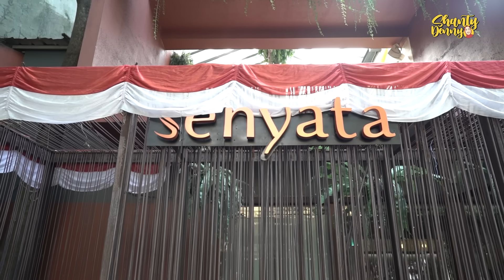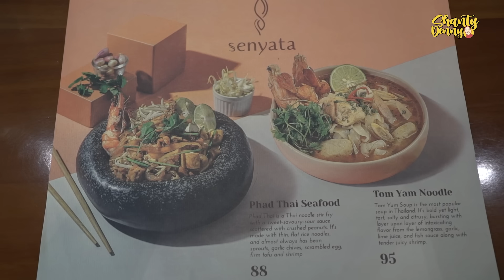NASI LIWET NEXT LEVELL!! MAKAN ENAK JADI HAPPY BEBAS WORRY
Assalamualaikum temen-temen Teteh, konten kali Teteh mau makan nasi liwet next level ! dengan porsi besar bisa dimakan bareng-bareng, suasana tempat makan yang nyaman & pastinya endullll rasanya. Teteh juga mau kasih tau rahasia sehat teteh supaya bisa makan happy bebas worry, mau tau? Yuk langsung…

LOKASI : Jl. Suryo No.9, RT.3/RW.6, Rw. Bar., Kec. Kby. Baru, Kota Jakarta Selatan, Daerah Khusus Ibukota Jakarta 12180